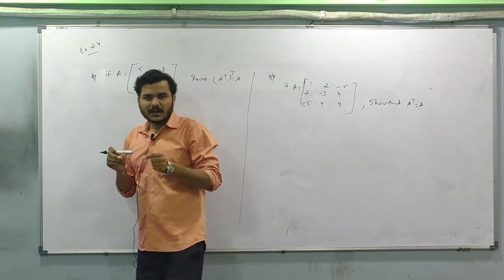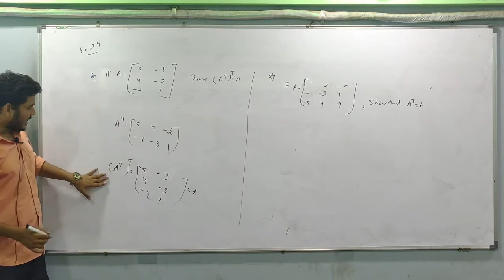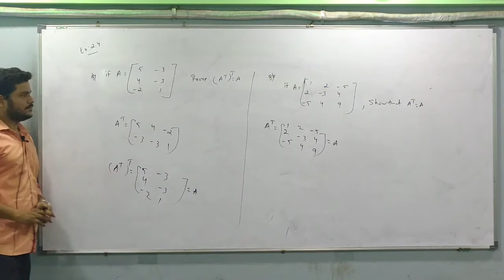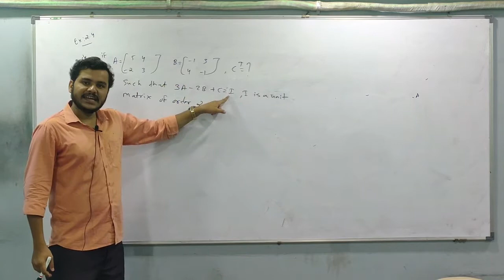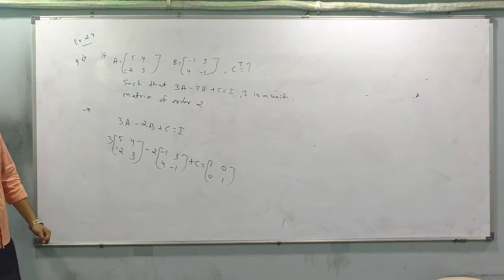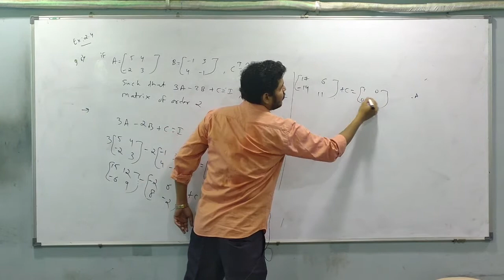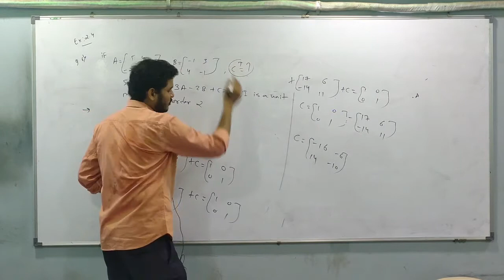How to find transpose of a matrix